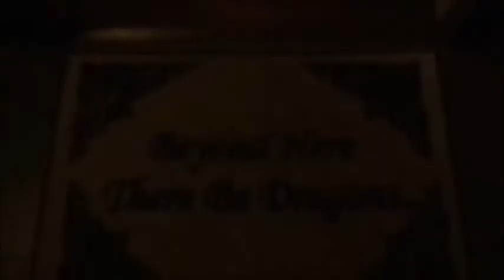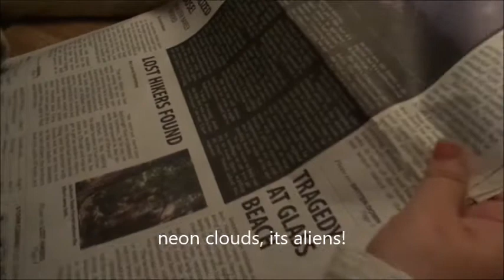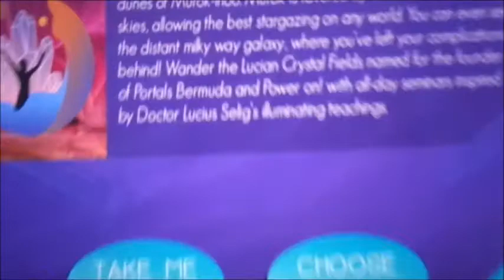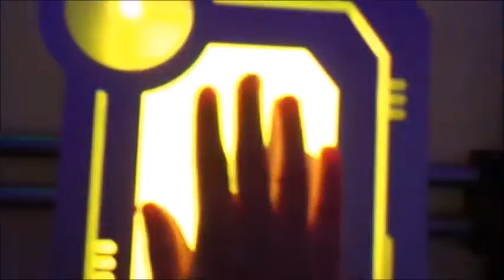Exploring Meow Wolf with Nat & Ku!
This was filmed close to a year ago, but I forgot about the footage for a long time, then things got busy, but here it is! Lol sorry Natalya and Ku'ulei.  You guys are awesome friends whom I love and miss very much  We shall have many more adventures in the future! :D  Enjoy! ;)